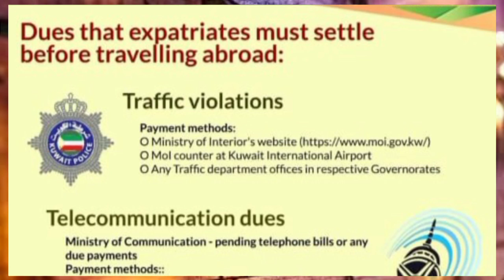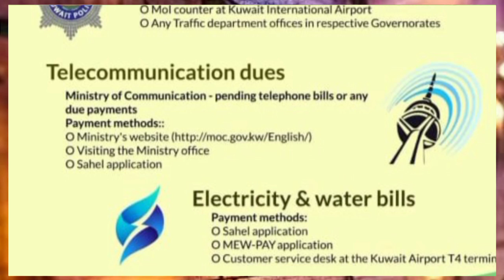कुवैत से अपने मुल्क सफर करने वालो पर लगेगा रोक ¦¦ Kuwait Todays Breaking News ¦¦ Kuwait News